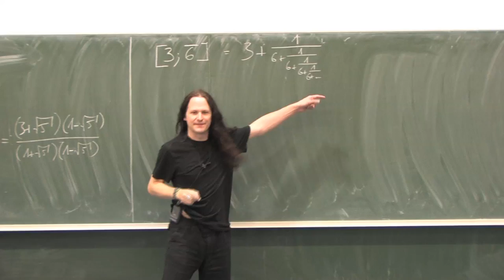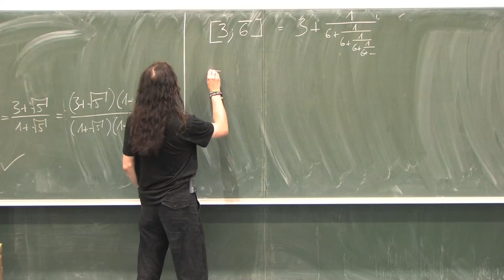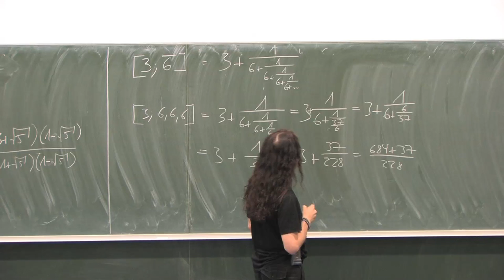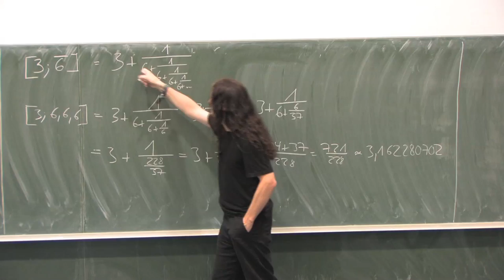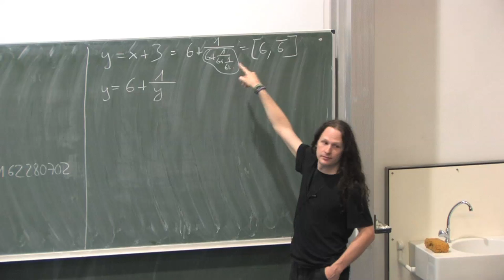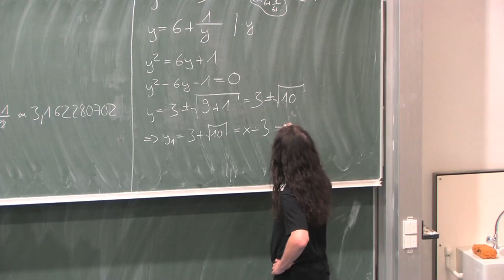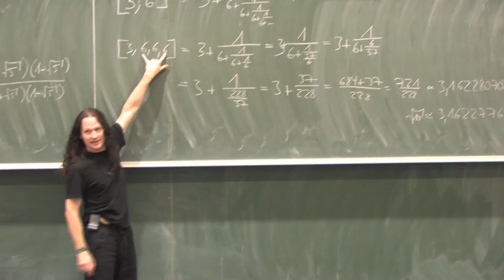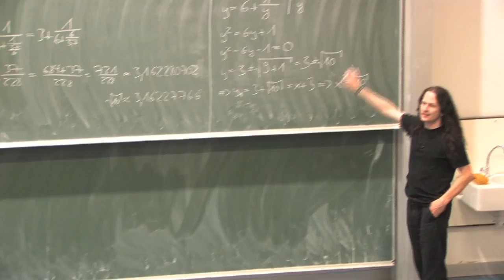Kettenbruch zu einer irrationalen Zahl